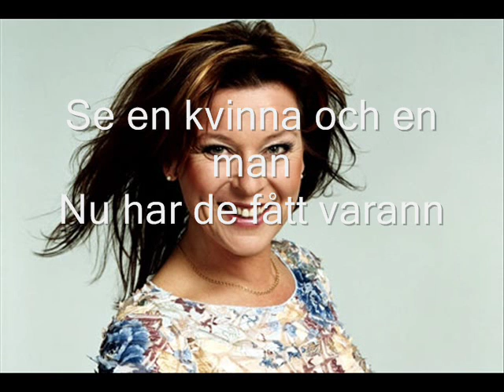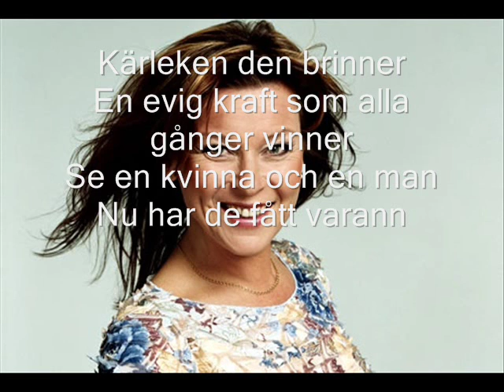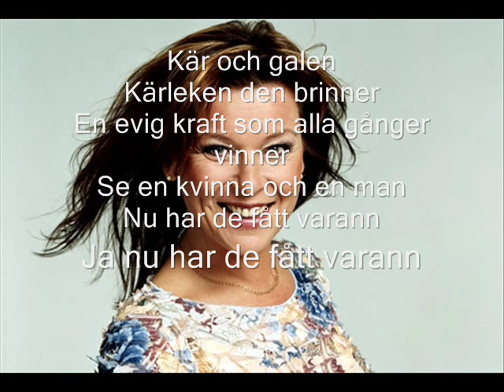Lotta Engberg - Kär och Galen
Framfört av Lotta & Anders Engbergs orkester